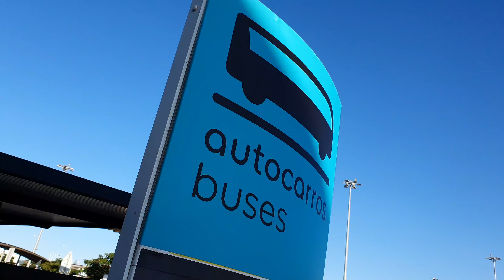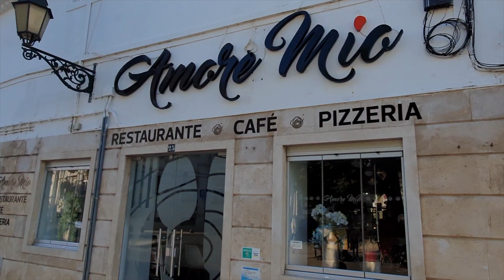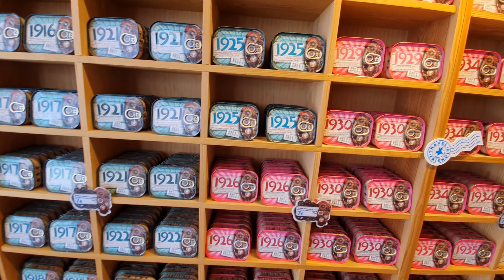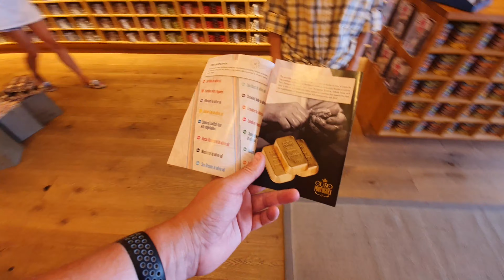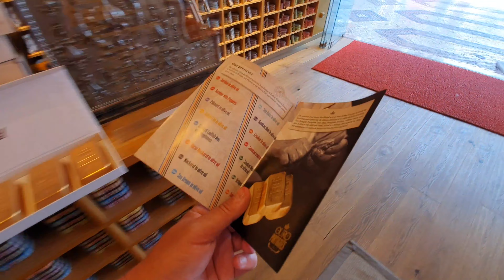Faro City, Portugal The Algarve WATCH BEFORE YOU FLY!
The City of Faro, Portugal in The Algarve. I take a look around the City of Faro in Portugal in The Algarve.

Faro is a historic and culturally rich city that boasts a variety of fascinating tourist attractions. Sadly, Faro is often overlooked, considered purely for its airport, but spend time in Faro, and you will discover a charming and authentic Portuguese city.

The delightful historic centre of Faro is encircled by ancient city walls and contains a Gothic cathedral, the Bishop’s palace and pretty cobbled backstreets. Outside of the walls is the modern city centre, with its pedestrianised shopping streets, scenic plazas and variety of restaurants and bars.

Portugal is also famous for Sardines, and I come across what must be the coolest Sardine Shop ever!

Woop - Amber Spill
Our Sad Regrets - Cobby Costa
Bounced Back - Blue Topaz